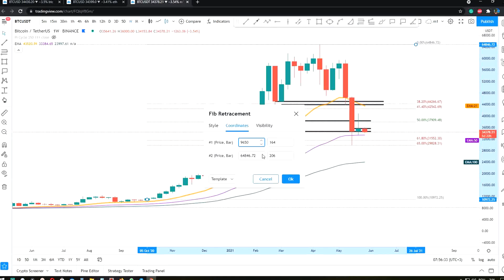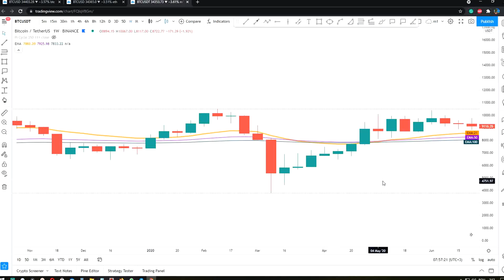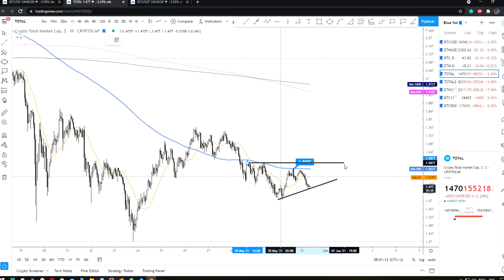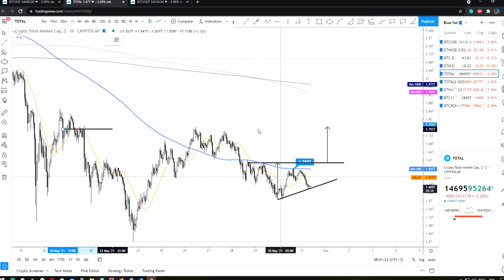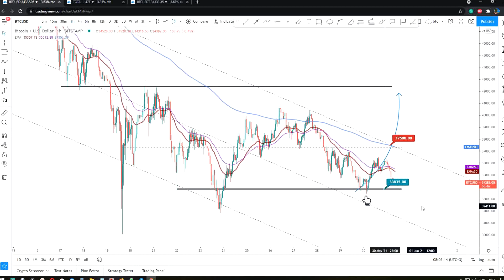Update închiderea pe weekly a BTCUSDT — Vom avea reversal?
Bitcoin a închis săptămâna la 35500$ și se menține peste zona care poate da startul Bear Market-ului.

Vom avea astăzi un impuls spre 38-40000$ până la închiderea candelei lunare?

Cryptopedia NU oferă servicii și sfaturi financiare! Cryptopedia oferă informații educative despre criptomonede și despre tendințele în domeniu.

Clientul este direct responsabil să verifice informațiile și să își determine propria interpretare. Orice decizii financiare sau tranzacționale luate strict pe baza informațiilor puse la dispoziție de Cryptopedia nu ne pot fi imputate sub nicio formă.

Trading-ul și investițiile în criptomonede (denumite de asemenea și monede digitale sau virtuale) implică un risc substanțial și nu este dedicat oricărui investitor. Înainte de a deveni investitor, Cryptopedia încurajează clientul a se educa în mod temeinic și a se informa correct despre trading și criptomonede, iar rolul esential al Cryptopedia este întocmai unul educațional.